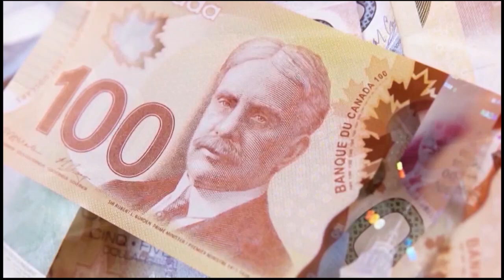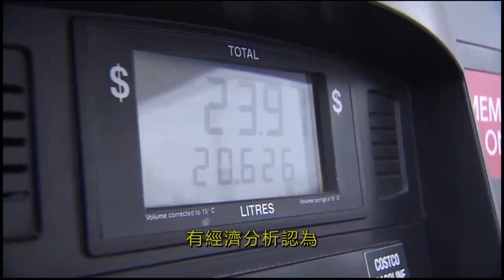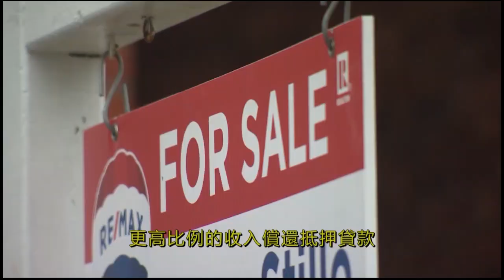01-27-2023【財經一周】Zellers回歸及加息